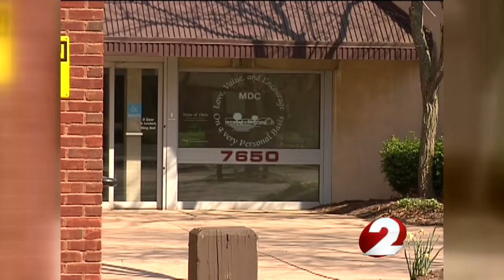Douglas Carter sentenced for stealing from mentally disabled